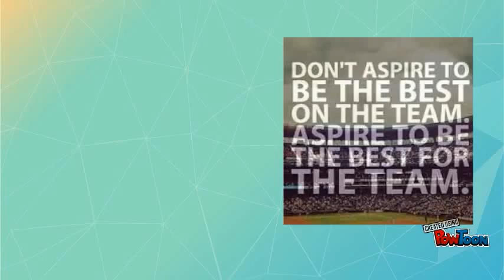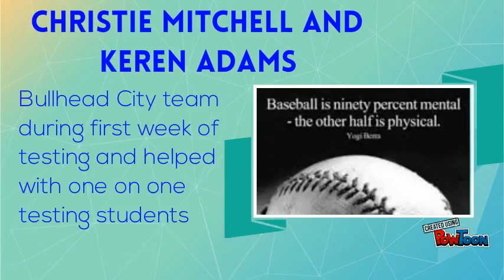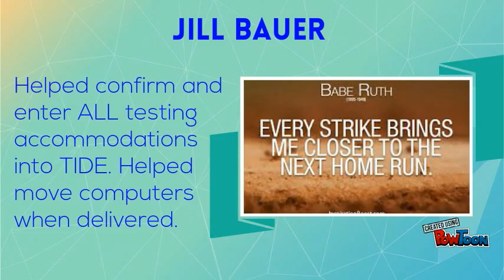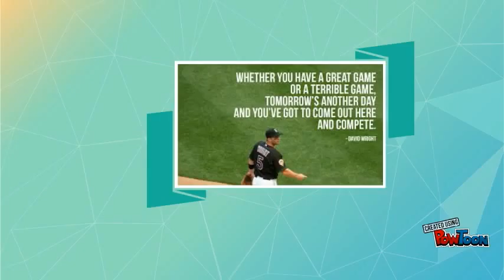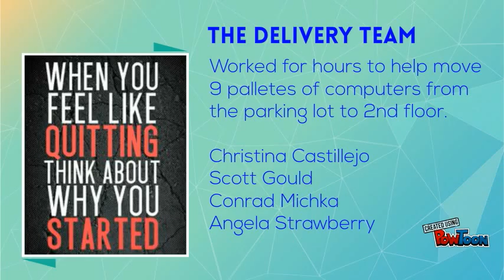All Star Testing Team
All Star Testing team for SY 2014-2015-- Created using PowToon -- Free sign up -- Create animated videos and animated presentations for free.  PowToon is a free tool that allows you to develop cool animated clips and animated presentations for your website, office meeting, sales pitch, nonprofit fundraiser, product launch, video resume, or anything else you could use an animated explainer video. PowToon's animation templates help you create animated presentations and animated explainer videos from scratch.  Anyone can produce awesome animations quickly with PowToon, without the cost or hassle other professional animation services require.